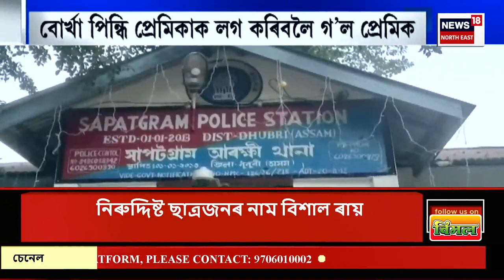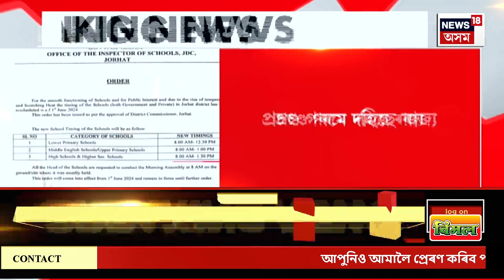Evening News | নগাঁৱৰ মৰিকলঙত নিশা চাঞ্চল্যকৰ অপহৰণ কাণ্ড, পঞ্জাৱৰ যুৱতীক নগাঁৱৰ পৰা অপহৰণ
00:00 Intro
04:00 মেঘালয়ৰ জয়ন্তীয়া হিলছৰ এটা গিৰ্জাত অগ্নিকাণ্ড।